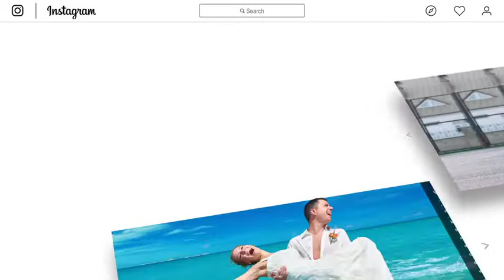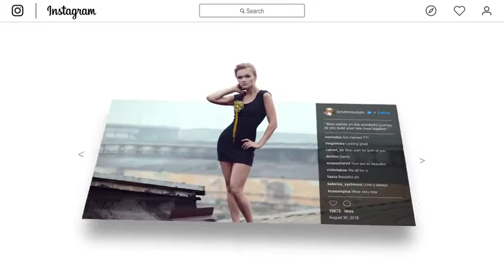3D Photo Pop Out - Instagram Story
3D Photo Pop Out – Instagram Story Features:

    After Effects CC 2016 Or Later
    4K, Ultra HD 3840×2160
    10 Placeholders
    10 Colour Presets
    Modular Structure